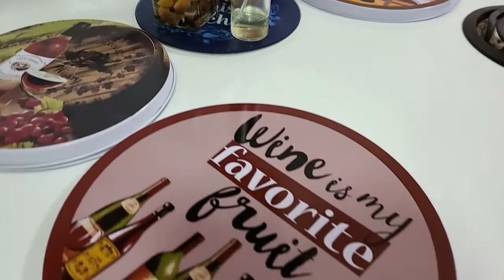Bundle up, it is cold | Buhay Canada